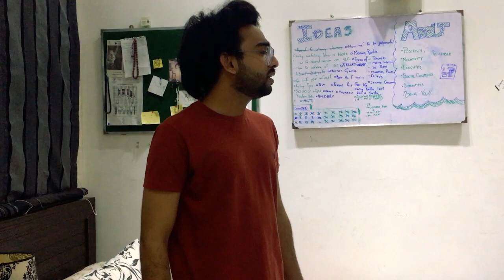Types Of Little Brothers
Bloopers in the end!!!
A little skit on types of little brothers! In this skit there are 4 types of little brothers!
Featuring in the video are: Faraz, Rayan, Zain and Saffan.